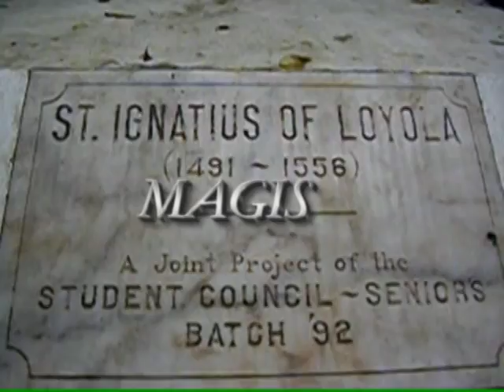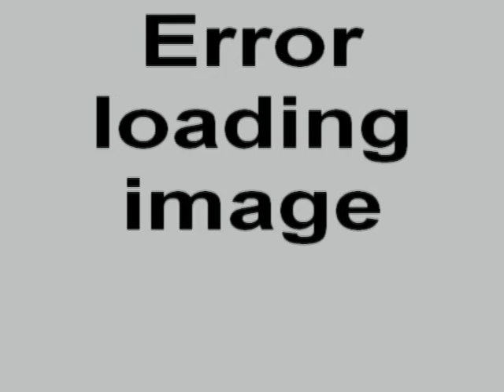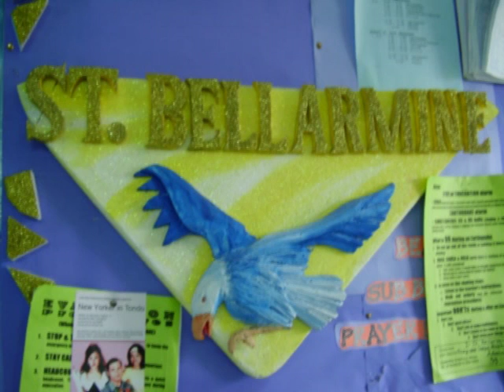I-Bellarmine - SHS-J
Shs-j 2006-07